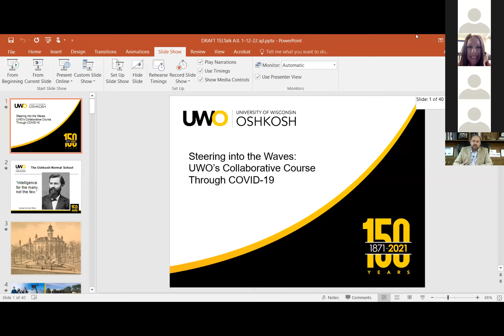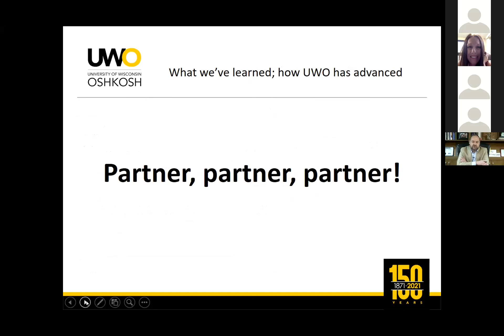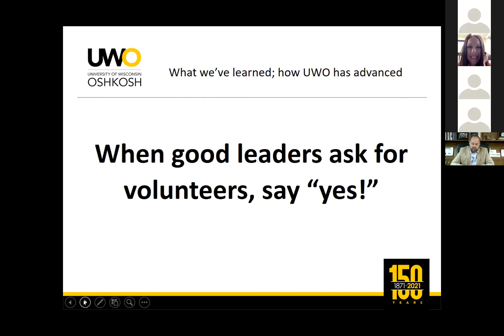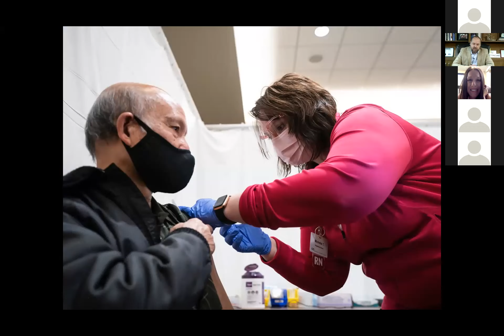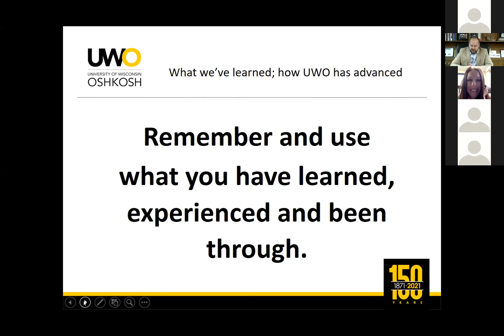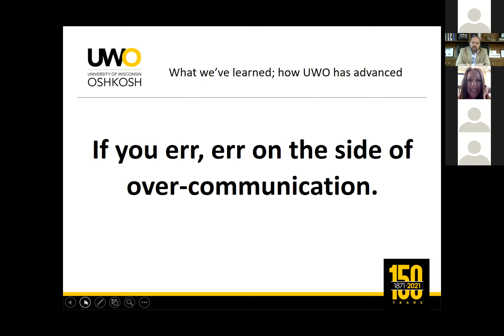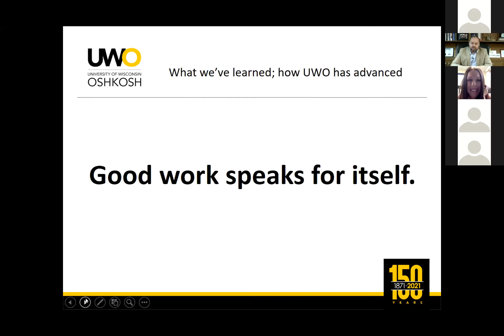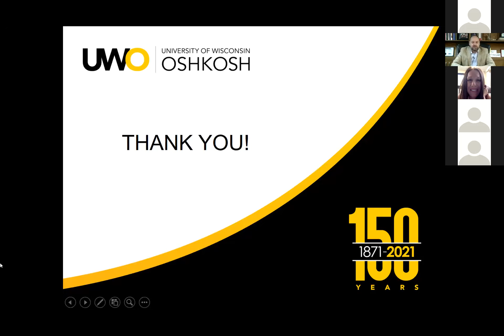OAUW TELTalk featuring Chancellor Andrew Leavitt